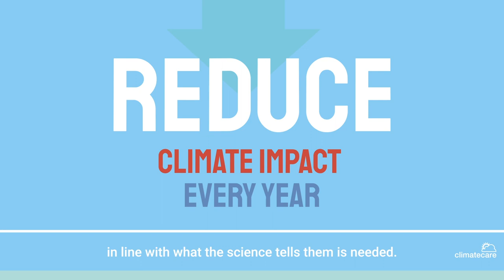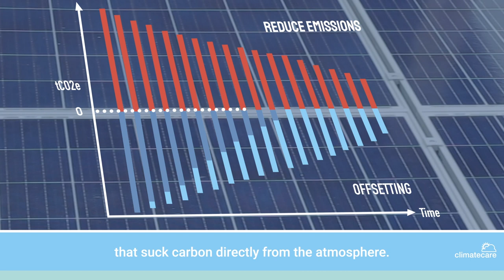Your Journey to Net Zero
What is Net Zero and how can your organisation achieve it? The experts at ClimateCare are here to help you deliver on your climate action and Net Zero goals.